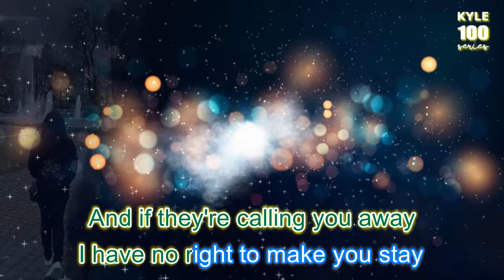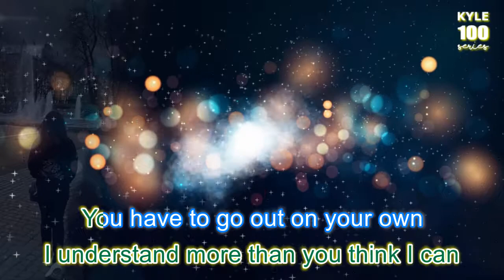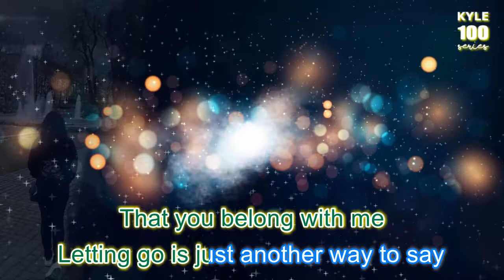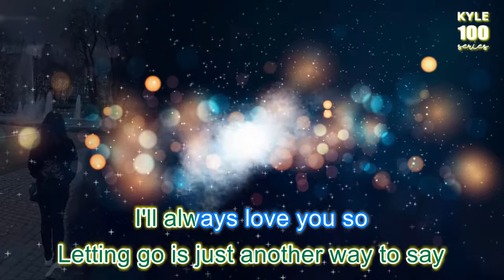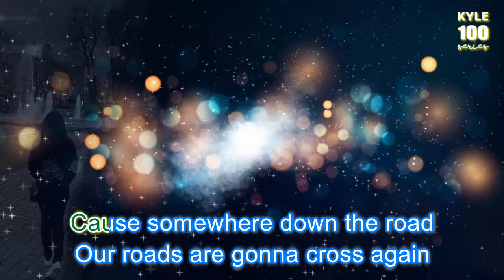Somewhere Down The Road - Barry Manilow Karaoke HD Version